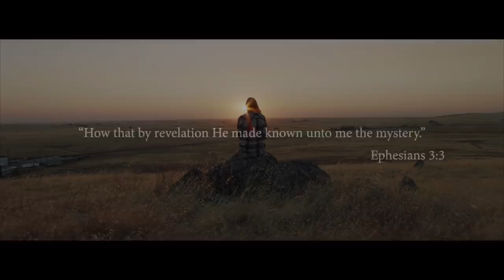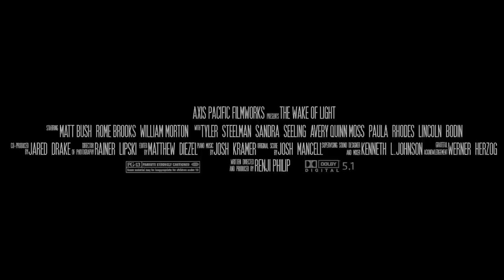THE WAKE OF LIGHT Official Trailer (2019)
THE WAKE OF LIGHT Official Trailer Movie in theatre soon.